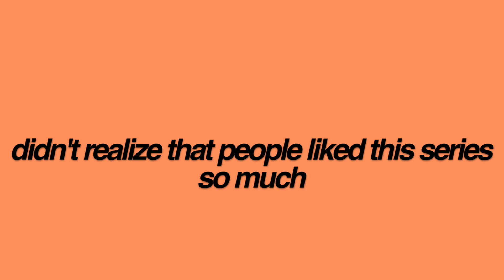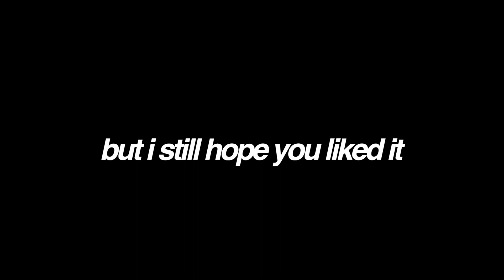WOULD YOU RATHER 18+ I Girl Edition #3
ITS FAST YALLLL